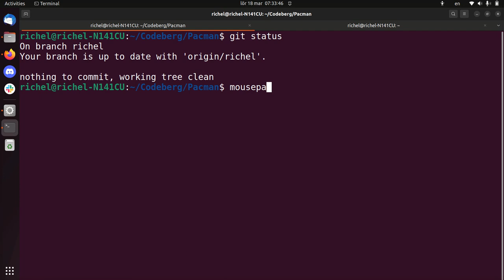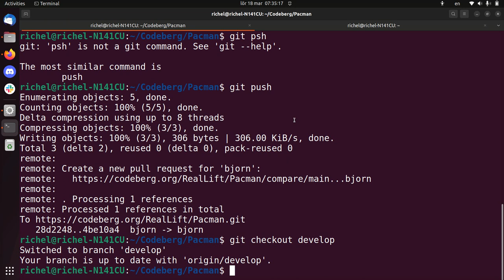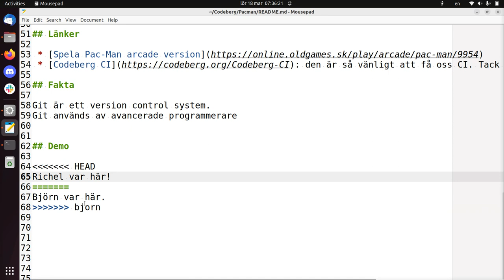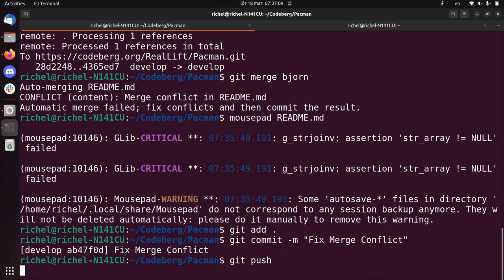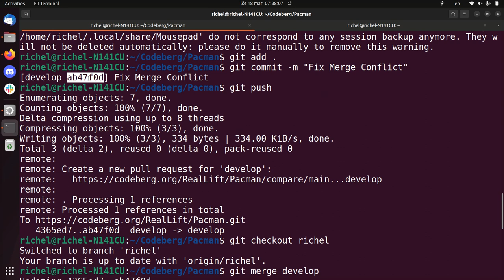Jobba tillsammans med git och Coderberg över fler branches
Här visar jag hur att jobba tillsammans med git och Coderberg över fler branches. Också blir förklarad hur en Merge Conflict kan åstadkomma och visa hur att lösa dem.